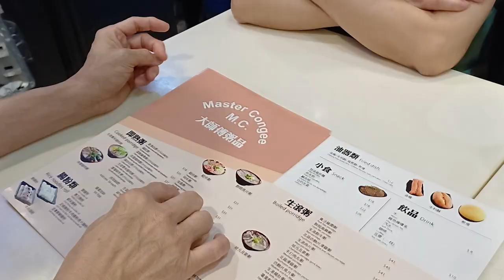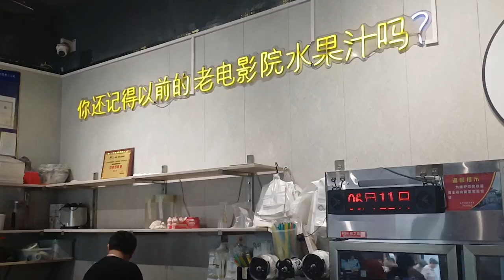The Most Underwhelming Vid You'll See of Hong Kong & ChaoShan China (MEMORIES ONLY)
Hong Kong & ChaoShan/ Chao Zhou China 2024 Travel Vlog (What To Eat & Activities To Do) ☺️✈️:

⏰ Timecodes ⏰
0:00 Singapore Airport
0:21 Park Hotel, Hong Kong
0:35 榕記陳皮燒鵝 (AMAZING ROAST GOOSE just below Park Hotel! Opened till almost midnight)
0:40 Master Congee 大師傅粥品 (Breakfast spot near Park hotel, smooth porridge, chee cheong fan & youtiao 🥰)
0:46 ComeBuyTea shop (A bit too sweet, won't recommend)
0:59 Po Tat Shopping Centre- Wealthy Garden 富軒 (Seafood Restaurant with cheese lobster noodles that my cousin swears by)
1:26 K11 Art Mall (With poker cards / Magic items of different themes & cute photobooths + lots of food & clothes)
1:42 Hong Kong to Chaoshan high speed train
1:59 Nanyi hotel, Chaoshan (Smart Apartment with multiple rooms, automated blinds, lights & bathtubs)
2:04 Pai Fang Street, Chaoshan
2:28 Guangji Bridge (湘子橋), Chao Shan

Locations 📍
1. Park Hotel Hong Kong 香港百樂酒店 (Accommodation)
2. 榕記陳皮燒鵝 Yung Kee Roast Goose Restaurant (7am-12am, below Park Hotel)
3. Master Congee 大師傅粥品 (6.30am-2am)
4. Wealthy Garden 富軒 (level 1 Po Tat Shopping Centre, unit 114)
6. Nanyi Hotel in Chaozhou: (HuanCheng Road, Xiang Qiao District, Guangdong China)